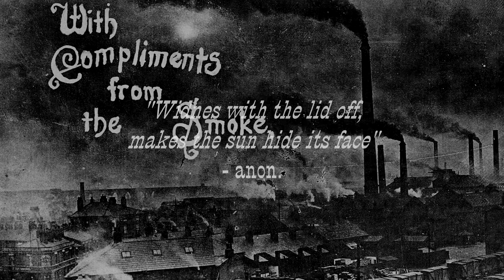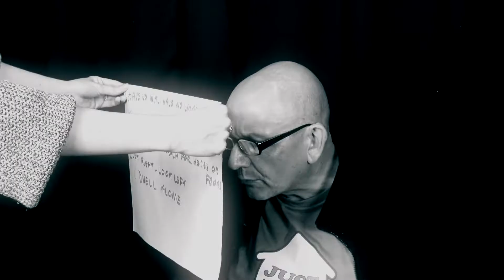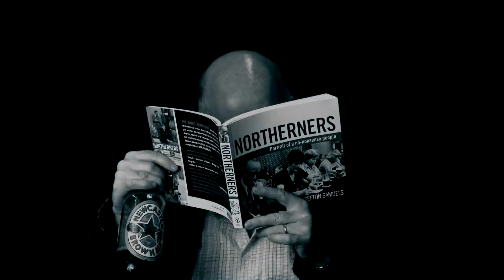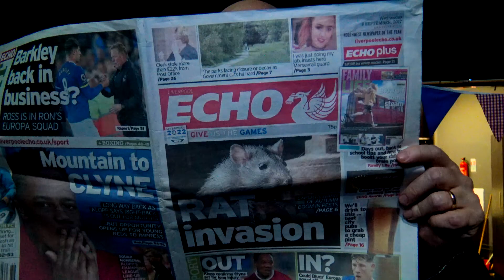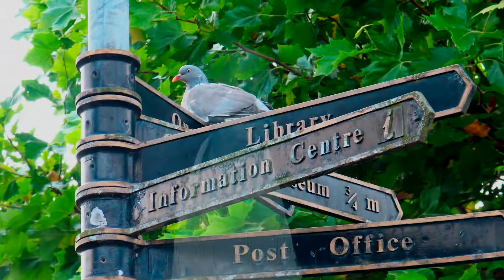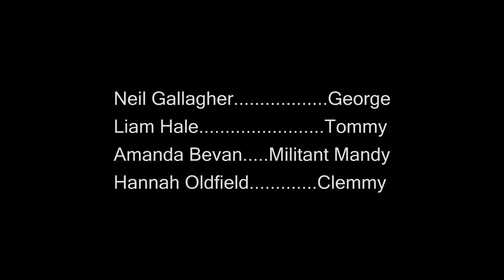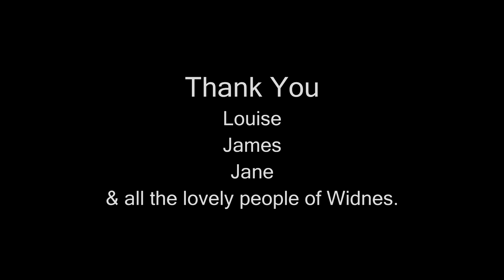W! Pt 1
W! "Where chavs come to breed and dreams come to die!"